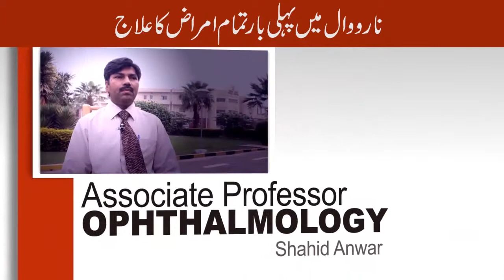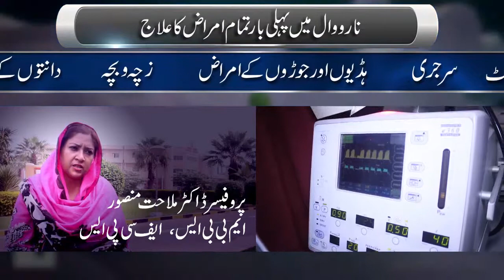SSMC Prof. Malahat and Prof. Iqbal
Prof. Dr. Malahat Gynecology Department  and Prof. Mohammad Iqbal Surgery and Allied Department